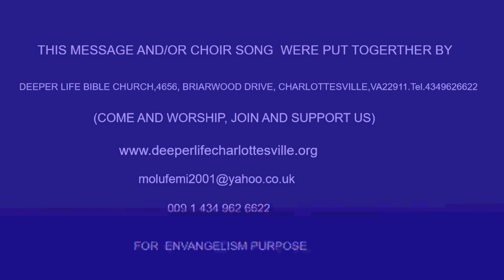SIGNIFICANT MEMORIAL OF SUPERNATURAL ACT BY PAS W F KUMUYI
Have you heard? Special online conference prayer meeting coming up 👆 this Thursday there shall be REINFORCEMENT in your life. Power in your life. Dominion in your life. Victory in your life. Authority in your life. breakthrough in your life. salvation. sanctification. Holy Ghost power. courage. strength and you will not be the same again

344823#